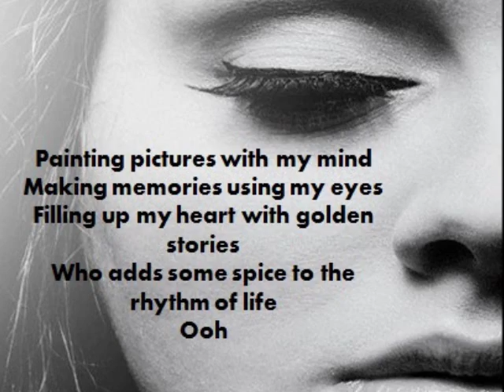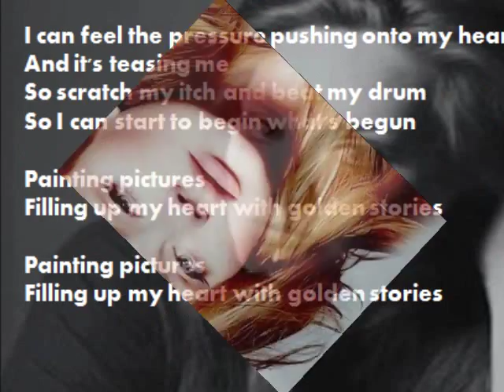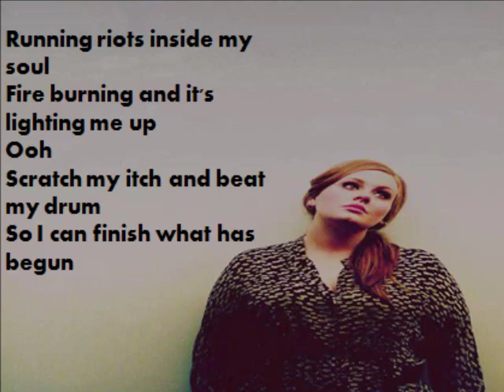Adele-Painting Pictures (Lyrics)